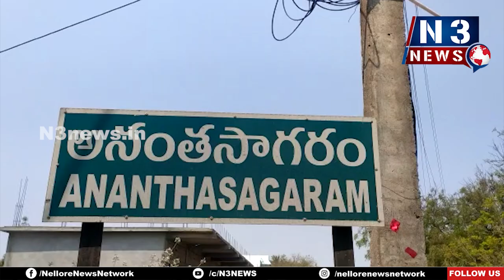బ్యాంక్ గోల్డ్ అప్రైజ‌ర్ చేతివాటం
- ల‌బోదిబోమంటున్న ఖాతాదారులు
- కుంభకోణానికి కేరాఫ్ అడ్రస్ గా అనంత‌సాగరం కెనరా బ్యాంక్